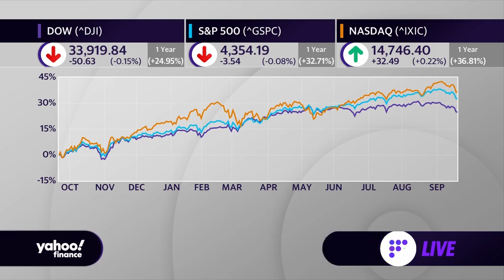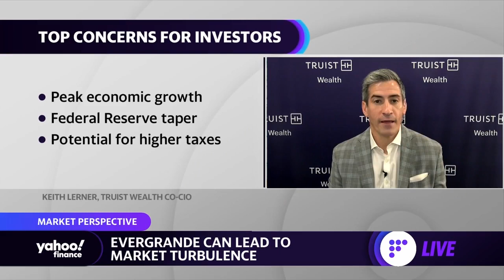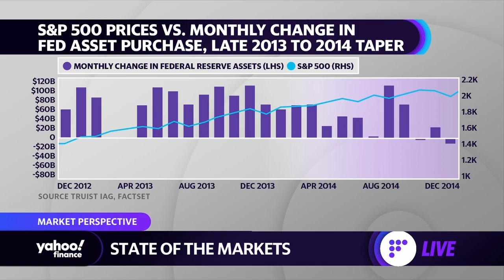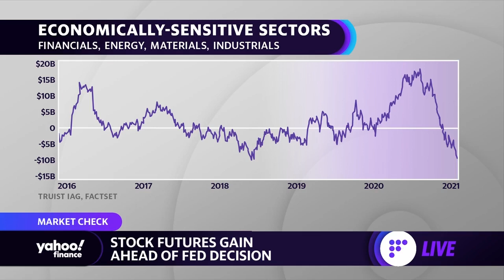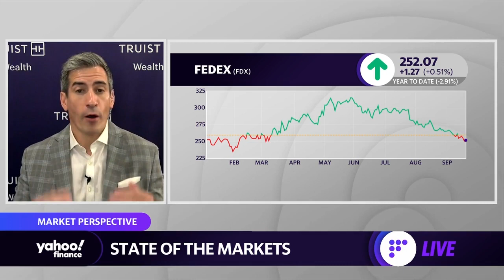How ‘pent up demand from the consumer side’ will drive up economic growth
Truist Wealth Co-CIO Keith Lerner joins Yahoo Finance to discuss the gains taking place within the market ahead of the Fed decision, Evergrande’s continued effect on the market, and prospects of economic growth in the coming year.